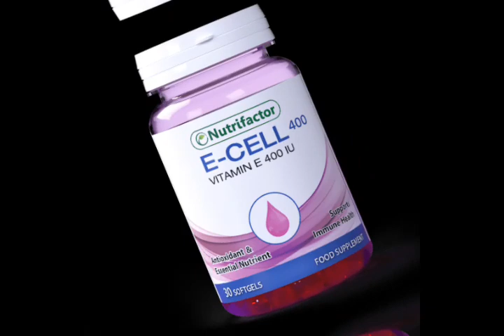Evion 400mg "The Power of Vitamin E: Boost Your Health and Beauty Naturally ●Antioxident●Antiaging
Vitamin E is a fat-soluble nutrient that acts as an antioxidant in the body. It was discovered in 1922 and is now recognized as a crucial nutrient for maintaining overall health. In this blog, we will discuss the benefits of Vitamin E, sources, recommended daily intake, and potential risks associated with its excessive intake.

Benefits of Vitamin E:

Antioxidant properties: Vitamin E is an antioxidant that protects cells from damage caused by free radicals. It neutralizes free radicals that can cause cell damage and reduce the risk of chronic diseases such as cancer, heart disease, and Alzheimer's disease.

Skin health: Vitamin E is also known for its skin benefits. It helps to prevent oxidative damage to the skin, which can cause premature aging. Vitamin E also helps to promote skin healing and reduces inflammation.

Immune system: Vitamin E helps to boost the immune system by enhancing the activity of immune cells.

Cardiovascular health: Vitamin E has been shown to help reduce the risk of heart disease by preventing the oxidation of LDL (bad) cholesterol.

Sources of Vitamin E:

Vitamin E is found naturally in many foods, including:

Nuts and seeds: Almonds, hazelnuts, sunflower seeds, and peanuts are excellent sources of Vitamin E.

Vegetable oils: Sunflower oil, safflower oil, and wheat germ oil are all high in Vitamin E.

Fruits and vegetables: Spinach, broccoli, and mangoes are also good sources of Vitamin E.

Fortified foods: Many foods are now fortified with Vitamin E, including breakfast cereals, margarine, and some types of milk.

Recommended daily intake:

The recommended daily intake of Vitamin E varies depending on age and gender. The National Institutes of Health (NIH) recommends the following daily intakes:

Infants: 0-6 months: 4 mg/day; 7-12 months: 5 mg/day

Children: 1-3 years: 6 mg/day; 4-8 years: 7 mg/day; 9-13 years: 11 mg/day

Adults: 14 years and older: 15 mg/day

Potential risks associated with excessive intake:

Excessive intake of Vitamin E can cause certain health risks, including:

Hemorrhagic stroke: High doses of Vitamin E can increase the risk of hemorrhagic stroke, which is caused by bleeding in the brain.

Nausea and diarrhea: Excessive intake of Vitamin E can also cause gastrointestinal problems such as nausea and diarrhea.

Interference with blood thinners: Vitamin E can interfere with blood-thinning medications such as warfarin, leading to increased bleeding.

Prostate cancer risk: Some studies have suggested that high doses of Vitamin E may increase the risk of prostate cancer.

Conclusion:

Vitamin E is a crucial nutrient that plays a vital role in maintaining overall health. It has antioxidant properties that protect cells from damage caused by free radicals, promotes skin health, boosts the immune system, and reduces the risk of heart disease. It is found naturally in many foods, including nuts and seeds, vegetable oils, and fruits and vegetables. However, excessive intake of Vitamin E can cause certain health risks, including hemorrhagic stroke, gastrointestinal problems, interference with blood thinners, and increased risk of prostate cancer. It is important to consume Vitamin E in moderation and to follow the recommended daily intake guidelines.
"The Power of Vitamin E: Boost Your Health and Beauty Naturally